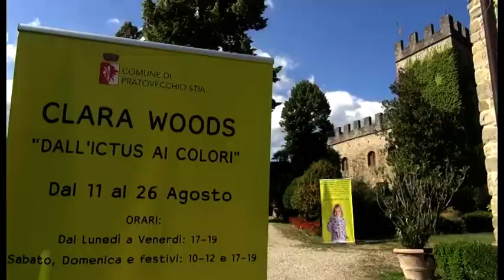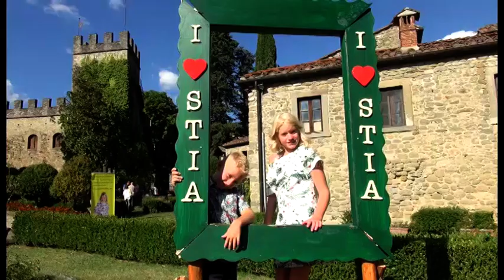Dall'ictus ai colori, la piccola Clara Woods incanta Stia